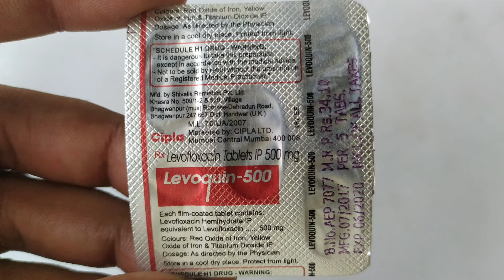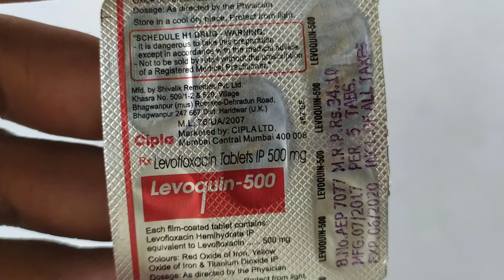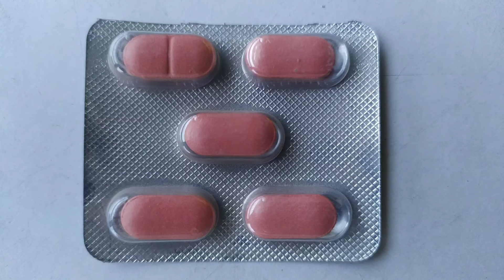Levofloxacin 500 mg tablets review in hindi | Levoquin 500 tablets